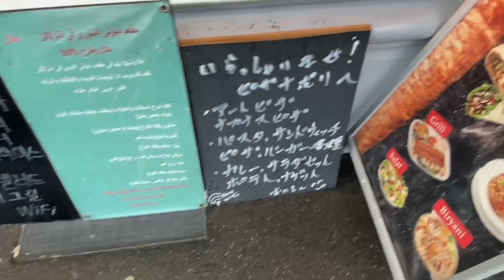Our Switzerland Hotel Room Tour!🇨🇭 What $150 Gets You at Interlaken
We stayed 2nights at a heritage hotel in Interlaken, Switzerland and this is our review. The view from our room was just so fantastic. Hotel name: Hotel Central Continental